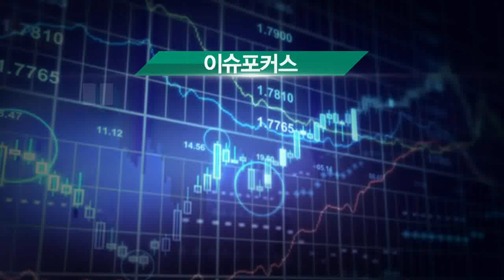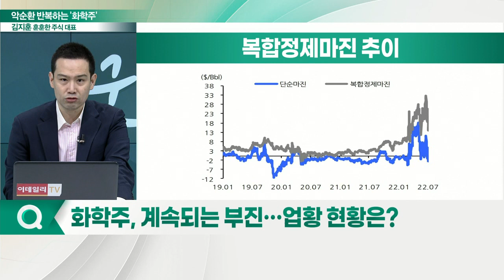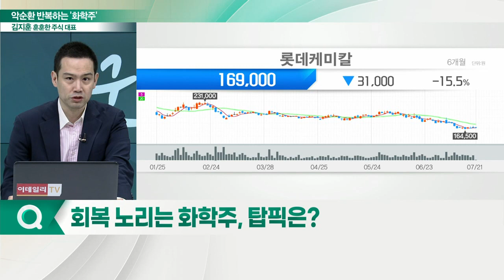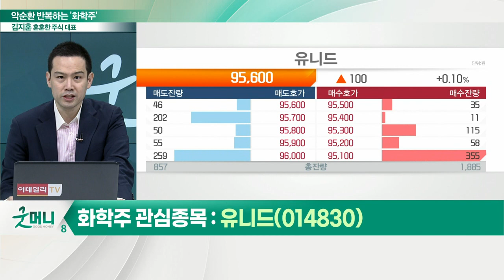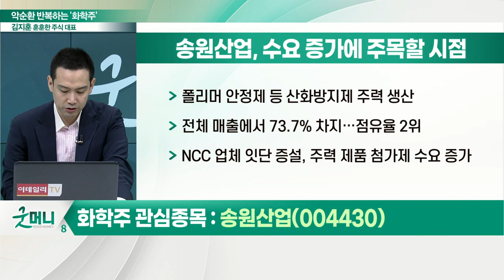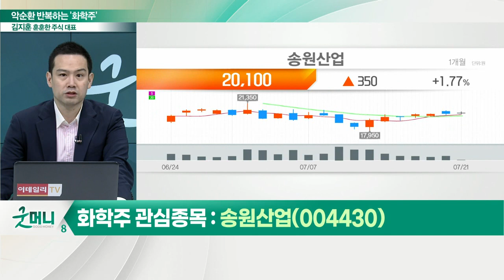유니드, 송원산업... "이보다 더 나빠질 수 없다"... 고초 겪는 화학주, 반등할까?_이슈포커스 (20220721)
Q. 화학주, 계속되는 부진… 업황 현황은?
Q. 화학주, 실적 둔화 우려… 종목별 전망은?
Q. 회복 노리는 화학주, 탑픽은?

유니드(014830), 전 세계 시장 점유율 1위 부각
- 가성칼륨과 탄산칼륨 생산… 시장점유율 1위
- 중국 전력난 및 수요 증가로 마진 상승
- 캐나다에서 원재료 염화칼륨 공급 중
- 원재료 수급 문제 자유로움… 반사수혜 기대

송원산업(004430), 수요 증가에 주목할 시점
- 폴리머 안정제 등 산화방지제 주력 생산
- 전체 매출에서 73.7% 차지… 점유율 2위
- NCC 업체 잇단 증설, 주력 제품 첨가제 수요 증가